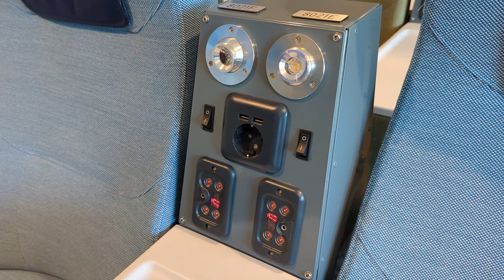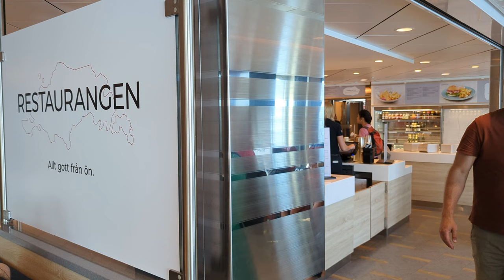Jag åker Gotlandsfärjan, M/S Gotland - Destination Gotland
M/S Gotland är en av Gotlandsfärjorna till/från Visby och Nynäshamn/Oskarshamn. I den här filmen får du följa med mig på en resa med färjan och i filmen visar jag upp vad som finns att göra ombord på resan med fartyget.

🕘 Innehåll:
00:00 Ombordstigning
03:13 Sittsalong
04:23 Restaurangen
05:24 Café
05:36 Soldäck
07:20 Bildäck
07:45 Butik
08:46 Avstigning